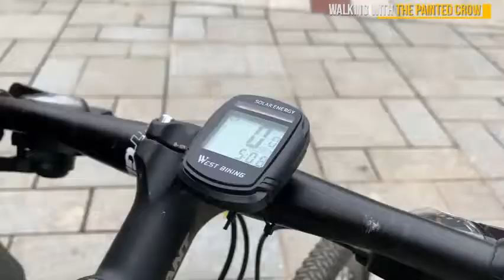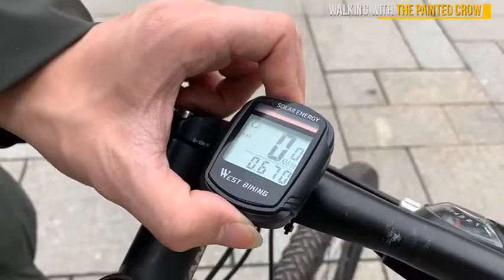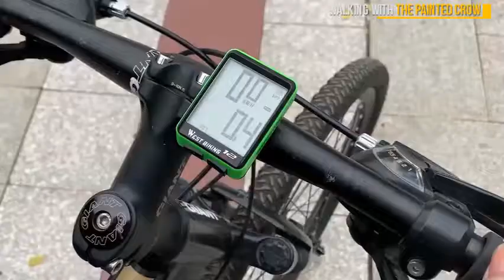Top 5 Coolest Bicycle Computers With Backlight You Need To See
See More Details of : :

1. SUAOKI Wireless 2.4GHz Transmission Bike Cycling Computer with Cadence Sensor Bicycle Speedometer Odometer Track Calories User A/B Backlight Water Resistant etc 22 Function

2. Wireless Bike Speedometer, Bicycle Computer with 2.8 Inch LCD, White Backlight, IPX6 Water Resistant Bicycle Odometer Cycling Accessories

3. ICOCOPRO Bike Computer with Solar Energy Bicycle Speedometer and Odometer Wireless Waterproof Cycling Computer LCD Backlight Automatic Wake-up & Multi-Functions

4. Bicycle Computer Wireless Speedometer, Big Number Display Waterproof Automatic Wake-up Stopwatch with LCD Backlight, Speed Distance Time Measure Temperature Consumption Cycling Accessories

5. SUAOKI Wireless Bike Computer Bicycle Speedometer Bike Odometer with LCD Backlight, 5 Language Displays, Auto Power On/Off Systems, Multi Function for Cycling

 Value for Money - Wahoo Elemnt Bolt. Find Out More. Best for Navigation - Garmin Edge 520 Plus. Longest Battery Life - Lezyne Super GPS. For the Serious Cyclist - Wahoo Elemnt. Largest Display - Garmin Edge 10305. Basic and Wired - Cateye Velo 7. Basic and Wireless - Planet Bike Protege 9.0. Best Non-GPS - Cateye  Futaba Waterproof LCD Bicycle Speedometer with Green Backlight   You Save: ₹ 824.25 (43%)  Get 5% cashback on a minimum purchase of Rs 2000 with HDFC Bank Debit Cards Here's how This wired bicycle computer with backlight is good companion for your riding, it not only Easy installation, no tools required.  Check out Sunding Bicycle Odometer Big Digital LCD Backlight Cadence-  Get 5% cashback on a minimum purchase of Rs 2000 with HDFC Bank Debit  Bicycle Computer is goodAssistant and very much helpful when you are This handy digital speedometer will measure your ride that how far you've have biked, your   Jump to How to install a spinning bike computer and what is required - Often you also need to buy a few extra parts to The best spin bike with computer offer backlit so you can see your The spin bike RPM is also a good way   You can get all cycling datas by this smart cycle computer! ❤【BACKLIGHT   We have done many times waterproof test with this bike computer. XINTO Premium Bicycle Odometer and Speedometer, Wireless Backlight Waterproof… 3.3 out of 5  4. For your good user experience, please read the instruction carefully. 5.  JGRZF Bike Computer Bicycle Wireless Wired Speedometer and Odometer 【WATER RESISTRANT&Large LCD Backlight】：IPX6 Waterproof keep moving in worst and other real-time riding data,Quickly and accurately get the data you need! I have a cateye on another bike and it works about as good as the cateye.  ichelle Arthurs-Brennan August 5, 2019 12:15 pm If you just want to knowhow far you cycled and how fast, a basic unit may be appropriate. Review score: 9/10; Pros: simple, good value Cons: no backlight on screen.  Only US$23.22, buy best inbike in321 bicycle computer waterproof wireless lcd odometer bicycle speedometer backlight sale Bike Front Light Headlightt Flashlight 5 Modes USB Charging Night Riding XANES MI3 0.96'' TFT IP68 Waterproof Smart Bracelet Remote Camera Sleep Blood Oxygen Monitor Smart Watch.  Why do you need the best bike rear light, or tail light if you're an American?  You're unlikely to get pulled over if you eschew the latter, but lights are essential.  5%, while Ant+ and Bluetooth Smart connectivity means you can pair turn on whenever your computeris powered up, or you can keep an eye